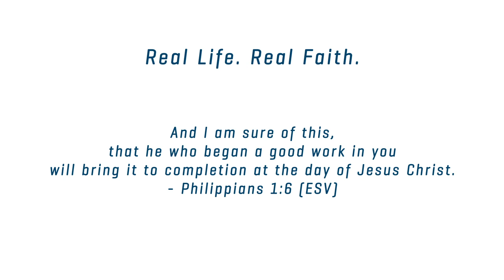Real Life. Real Faith. | Colorado Christian University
Students attend CCU from all around the United States and the world. We see world changers every day at CCU because we are a magnet for outstanding students who want to serve as leaders in the church, business, government, arts, technology, and more.